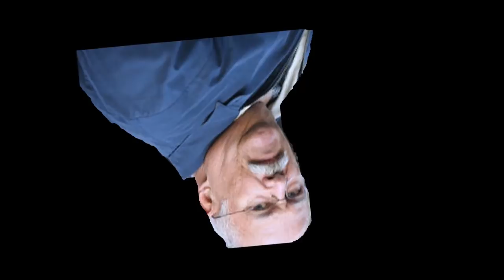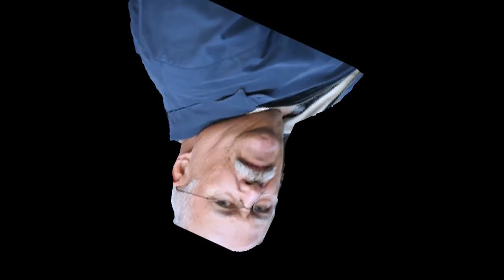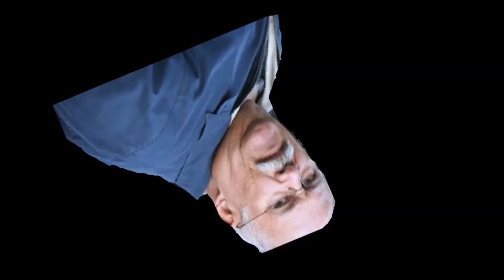Bailbondsh B-Sides Banquet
Cawls from February and March. Last cawl previously played in Dishcord, but I edited out a small bit to avoid some BShhhh